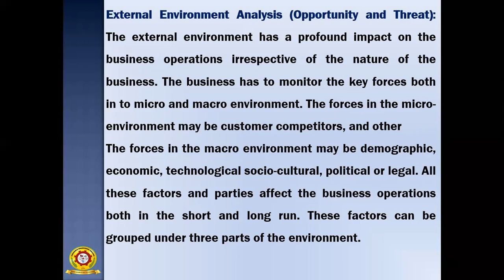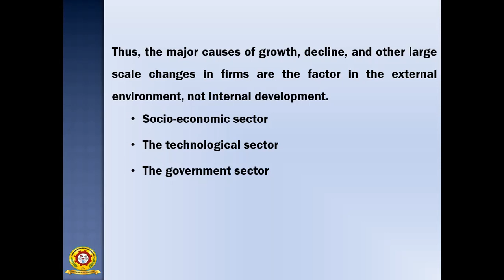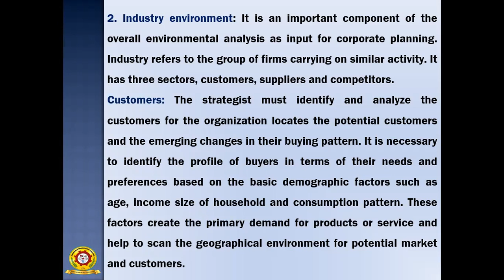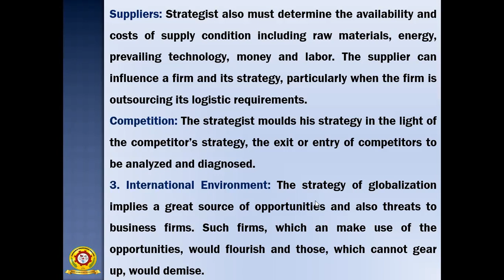JNTUK R19 II ECE Sem II MOB Unit III External Environment Analysis Lecture 23